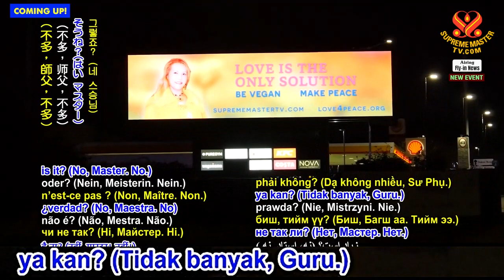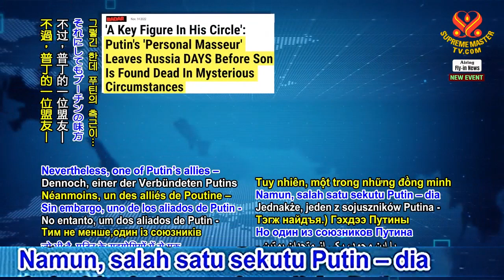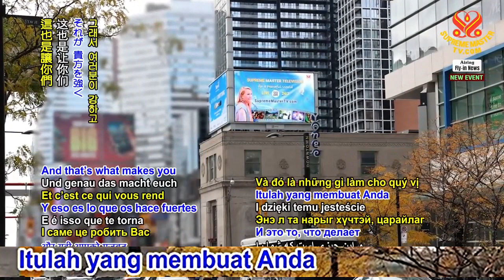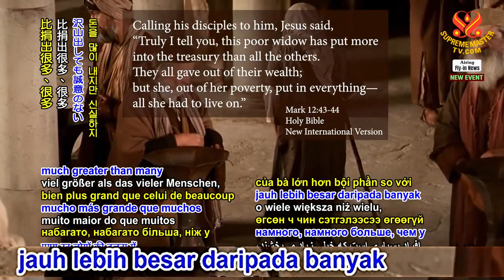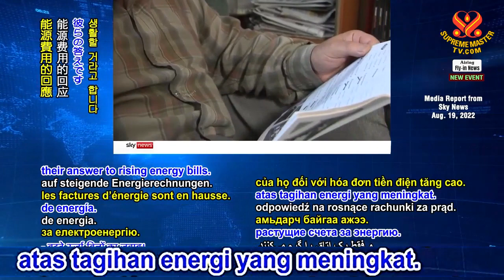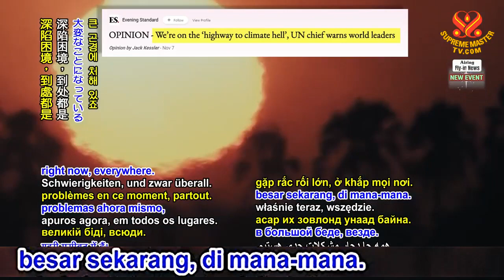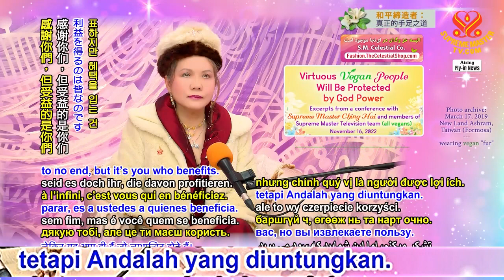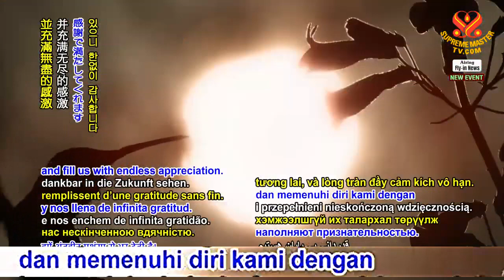Orang Vegan yang Berbudi Luhur Akan Dilindungi oleh Kekuatan Tuhan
Pada hari Rabu, 16 November 2022, Yang Terkasih Maha Guru Ching Hai (vegan) dengan baik hati menelepon anggota tim Supreme Master Television untuk berbagi Kasih dan Perhatian-Nya. Selama konferensi, Guru memberitahu tim tentang berita baik yang datang dari KTT G20, berbicara tentang peristiwa baru-baru ini yang melibatkan monarki di Inggris, dan menjelaskan tentang kekuatan luar biasa dari Berkah Surga yang datang melalui Supreme Master Television bagi dunia.